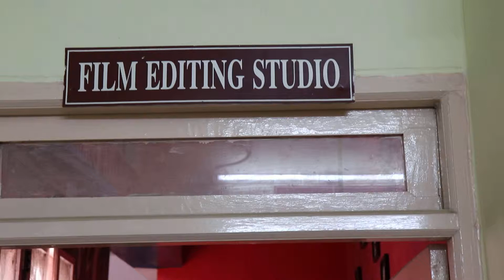GJB FILM EDITING COM STUDIES